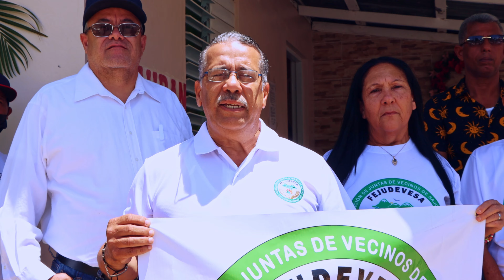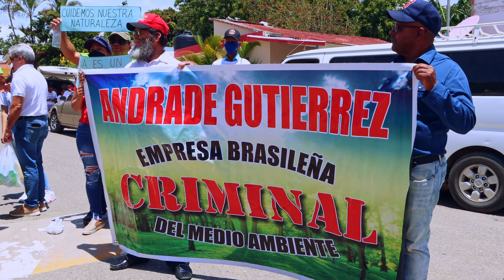Parte 1 - Las Placetas marcha por la naturaleza y por los ríos Bao y Jagua JULIO 10, 2022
Los Placeteros se hacen presente en el terreno zero a pavor de la Naturaleza y los Rios Jagua y Bao.

Esta es la primera parte la cual cubre solo la marcha, luego continuaremos con los oradores.

Gracias por compartir este video y por subscribirse a nuestro canal.

Juan de Dios en la tierra